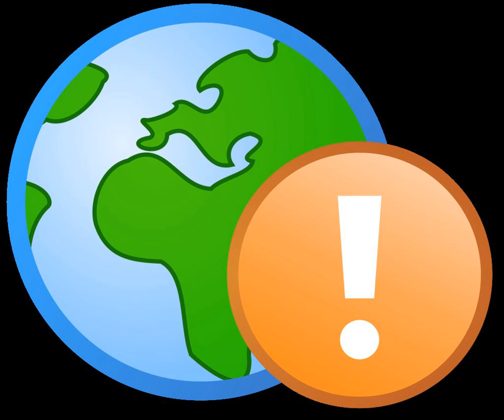Hurricane engineering | Wikipedia audio article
- Socrates

SUMMARY
Hurricane engineering is a specialist sub-discipline of civil engineering that encompasses planning, analysis, design, response, and recovery of civil engineering systems and infrastructure for hurricane hazards.  Hurricane engineering is a relatively new and emerging discipline within the field of civil engineering.  It is an integration of many recognized branches of engineering, such as structural engineering, wind engineering, coastal engineering, and forensic engineering, with other recognized sciences and planning functions such as, climatology, oceanography, architecture, emergency management and preparedness, hazard mitigation, and hazard vulnerability analysis.  Hurricane engineering aims to minimize risks to human safety, the natural and built environment, and business processes.
As a result of the tremendous threats to life safety and economic disruptions caused by the 2004 and 2005 hurricane seasons, governmental organizations, such as the United States National Science Foundation, have recognized the need to better understand hurricane threats and further establish this discipline.  In September 2006, the National Science Board released recommendations to the United States Congress calling for major new investments in hurricane science and engineering.
Accredited university engineering programs, such as the Louisiana State University civil engineering department and University of Notre Dame Department of Civil Engineering and Geological Sciences, are establishing programs to better understand these catastrophic storms and their interaction with the environment.  The LSU Hurricane Center has begun to offer hurricane engineering courses with the focus of educating students on the unique threats caused by hurricanes.
In the Northwest Pacific, where the term for strong tropical cyclones is Typhoon, instead of Hurricane, the concept of Typhoon Engineering, which is very similar to Hurricane Engineering, is being proposed.
The past two decades have witnessed exponential growth in damage due to hurricanes and the situation continues to deteriorate.  The most vulnerable areas, coastal counties along the Gulf and Atlantic seaboards, are experiencing greater population growth and development than anyplace else in the country.  If the trend of rapidly increasing losses caused by hurricanes is to be reversed, a whole new philosophy of understanding, planning, and preparedness is required.  The Hurricane Engineering curriculum is the result of a multidisciplinary project aimed at giving engineering students a comprehensive understanding of the hazards associated with hurricanes:

Extreme winds
Windborne debris
Storm surges
River flooding
Rain-induced landslides